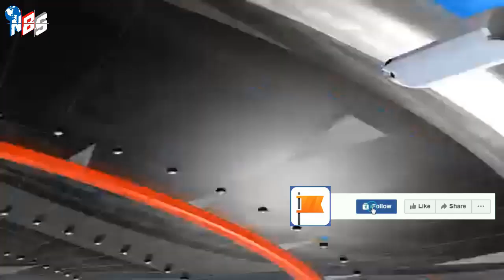আন্তর্জাতিক খবর Today 30 August 2022। bangla news আন্তর্জাতিক সংবাদ antorjatik sambad বিশ্ব সংবাদ